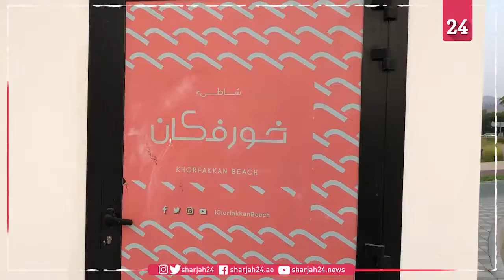أحمد القصير يتحدث عن إعادة فتح المرافق والوجهات السياحية لهيئة الشارقة للاستثمار والتطوير "شروق"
أحمد القصير، المدير التنفيذي للعمليات لهيئة الشارقة للاستثمار والتطوير "شروق"، تتحدث عن إعادة فتح المرافق والوجهات السياحية التابعة للهيئة، ومن بينها شاطئ مدينة خورفكان، والتدابير الوقائية والاحترازية المتبعة.